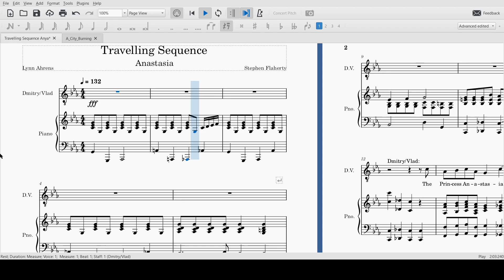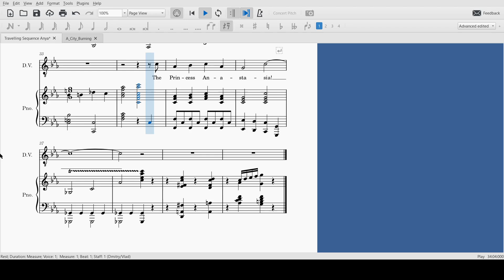Travelling Sequence Dmitry / Vlad